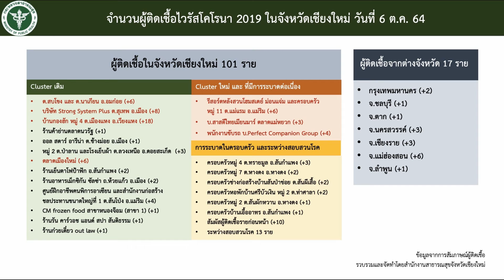071064 1 เชียงใหม่ คกก โรคติดต่อสั่งปิด 7 ที่เสี่ยงหลังมีผู้ติดเชื้อไวรัสโควิด 19 ใน 13 คลัสเตอร์ เ